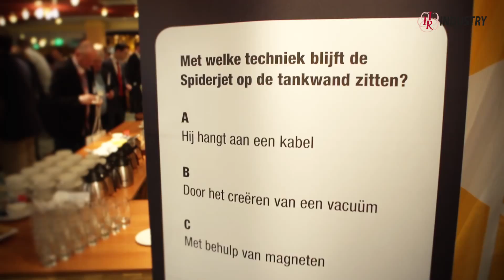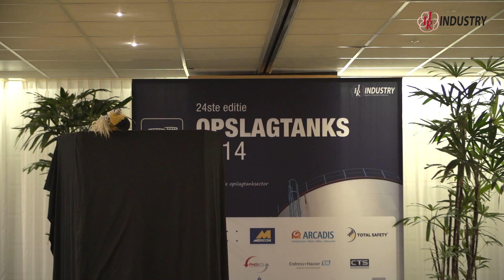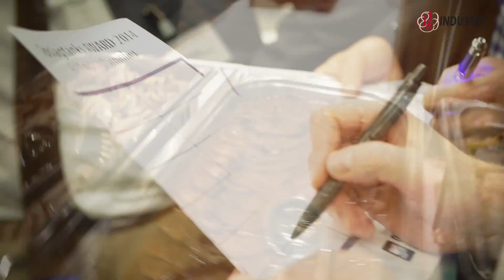Opslagtanks 2014 Sfeerimpressie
Proef de sfeer tijdens de 24ste editie van de conferentie Opslagtanks.